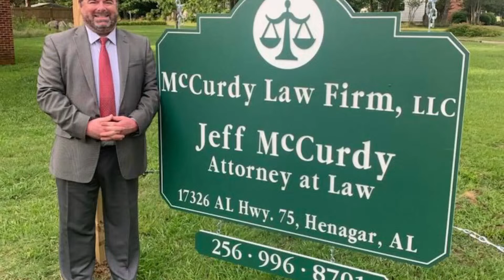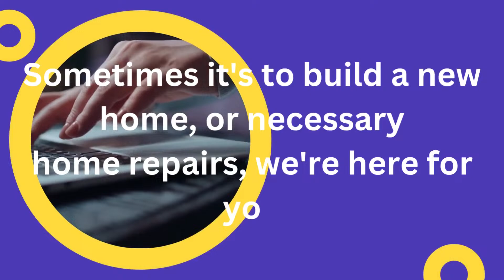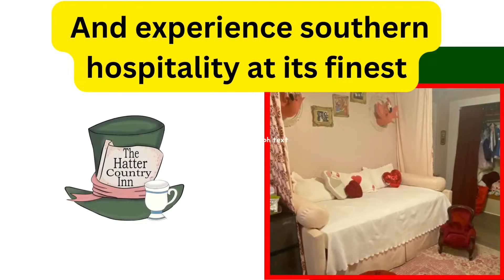John Merrill, Waggoner Engineering.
Award Winning Radio/TV Talk Show Host and Producer, Donna Feazell of the Nationally Syndicated Talk Show, Donna's Edge, joined by John Merrill, Waggoner Engineering.. Donna's Edge is aired on IC Radio, Horizon Communications TV on Charter Cable Channel 182 and Abundant TV found on Roku, Amazon Fire as well as Apple TV. You can download the IC Radio apps for iPhone or Android on our